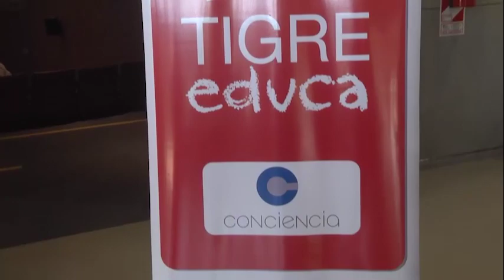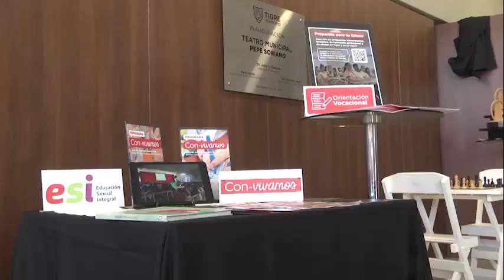Plan De Acción Educativo Pepe Soriano